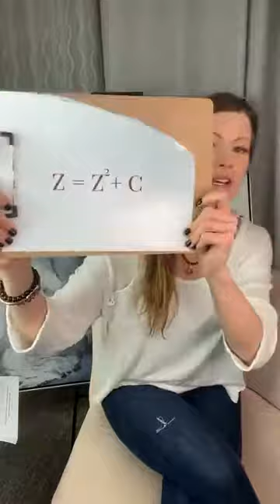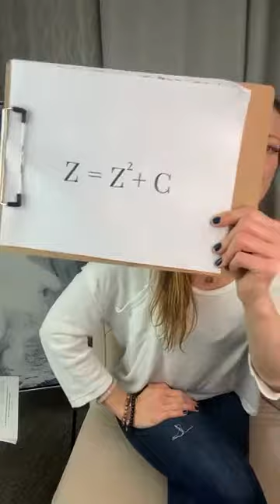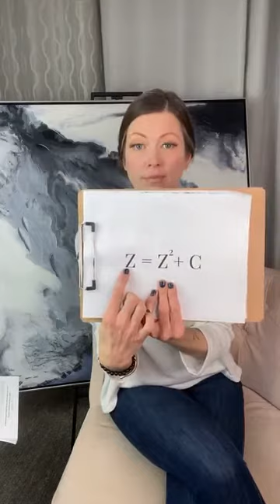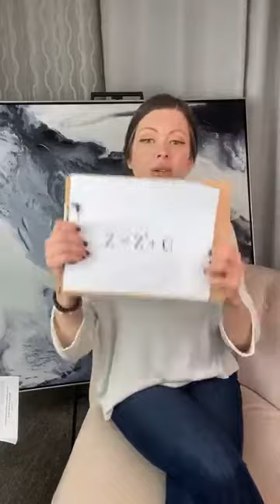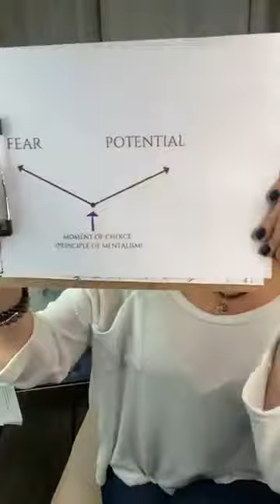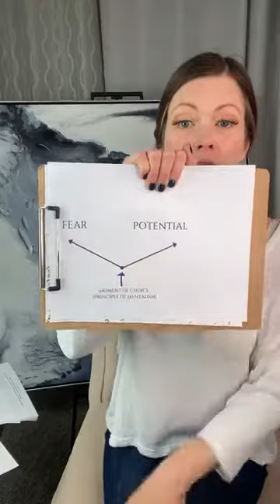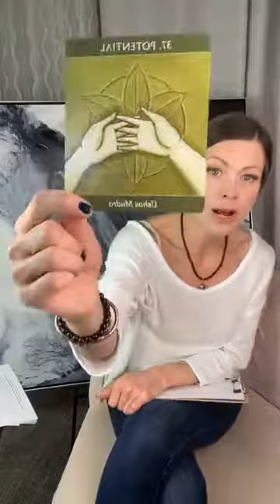Day 2 - Merge w: Master Intelligence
Emily Harrison is a spiritual healer through the Akashic Records as well as a mentor to other light workers who wish to become certified practitioners of the Akashic Records.

After becoming a certified Akashic Records practitioner in 2015, Emily’s life shifted dramatically. Leaving behind a career in Hollywood, Emily created a healing business that includes teaching, speaking, contributing to the Huffington Post, and mentoring others to manage their personal energy and advance their intuition to heal their bodies and minds, and unlock access to Infinite Intelligence.

Emily is the Founder/Director of The Akashic Academy, a modern day mystery school, dedicated to sharing knowledge that is changing the planet.